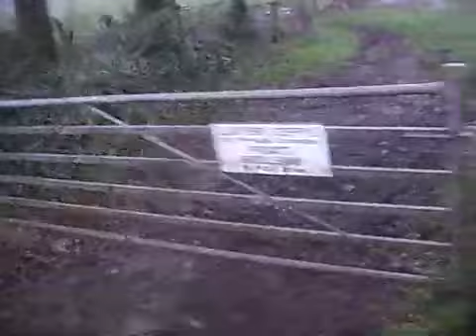hack!!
Florence (me) in red coat on grey Claude.
Catrin on Piebald, bobby joe.
Caryl on dark brown, relma.
Elaine on gypsy cob at front, Ted.
Sallie on small grey in pink coat, Snowie.